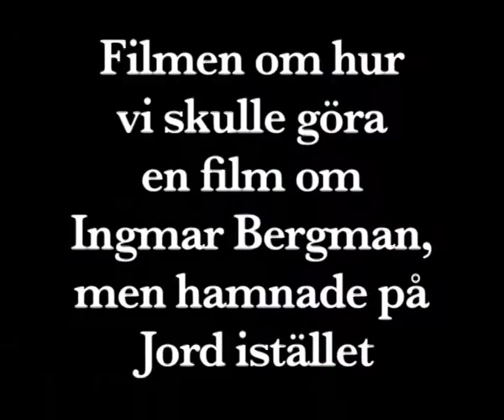Filmen om Ingmar Bergman (2007) - Teaser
Teaser for Filmen om Ingmar Bergman (2007), released by Davor Radic and Peter Ahlgren.

Writer: Davor Radic & Peter Ahlgren / Director: Davor Radic & Peter Ahlgren / Cast: Davor Radic, Peter Ahlgren, Annika Johansson, Johan Hellqvist, Jari Kaupinen / Music: Johan Hellqvist / Running time: 11